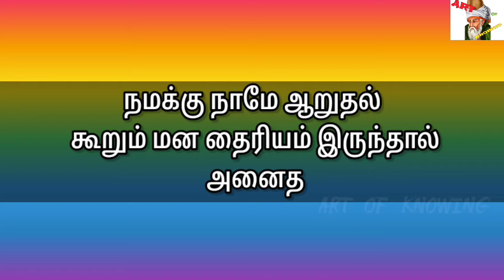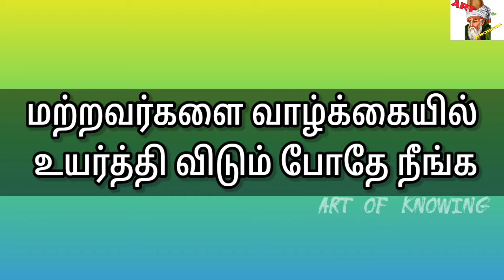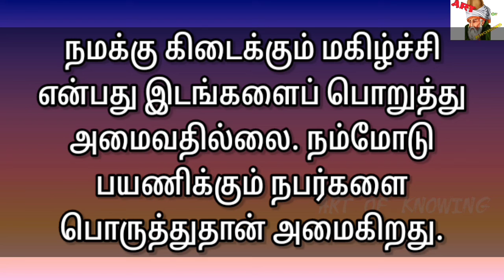மாற்றம் என்ற ஒன்று உங்களிடம் இருந்து ஏற்படாதவரை...| Tamil | quotes|Life|motivation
Life motivation quotes in tamil
Advice for better life